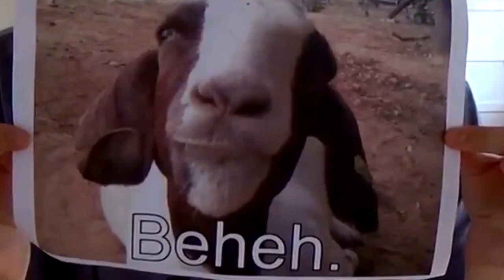New WWE PPV Events Leaked (And Why They're Confusing) [30/06/16]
This week in Suplah City, two topics take the floor; more details and explanations re: Roman Reigns' suspension, and Andy Quann's remarks in regards to Reigns, and the new details about the WWE Brand Split, including new PPVs and potential plans for championships and roster structures!

Liam and Andy take an extended look at your comments this week, mostly addressing some of the controversy which has stormed up over the past week. Roman Reigns' suspension set the world on fire, and Andy Quann had some questionable things to say about the suspension... listen to him answer his critics.

Liam also managed to stir up controversy (big surprise, right?), taking issue with Titus O'Neil kissing his son on the lips during the Money in the Bank PPV, but what's his rebuttal to those calling out his comments?

Also discussed this week; the confusing nature of the Brand Split's new PPV event names, the potential of having two world champions once more, and the question of which brand will be the home to which performers...

Andy Quann is tasked with a Riddle after an extended absence; will the Quannster fall at the might of intellect again, or will his 1-60 Riddle Streak (not to be confused with his 1,100+ day sexual dry spell) see another loss added to its already legendary numbers? All this, and more, will be tackled on the latest episode of The Suplah.

What are your thoughts on the Brand Split, or Roman Reigns' suspension?